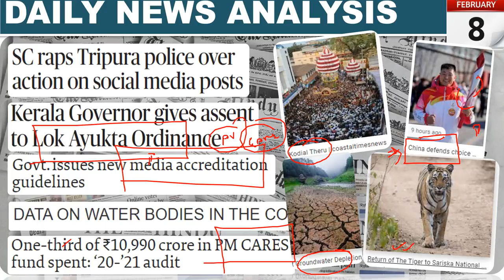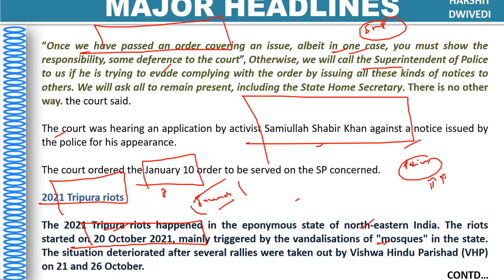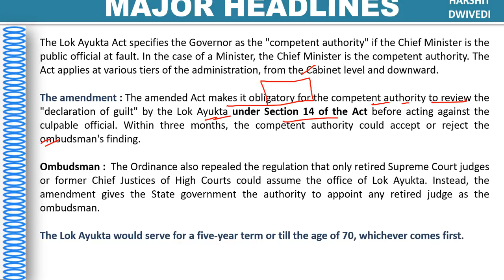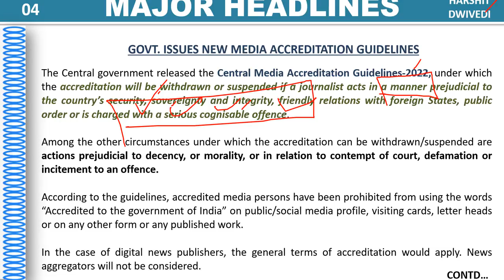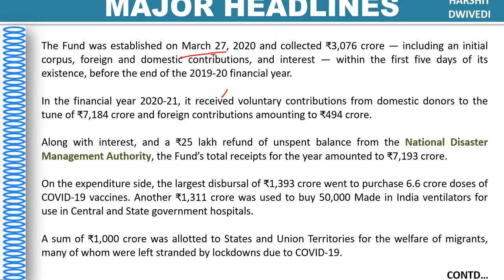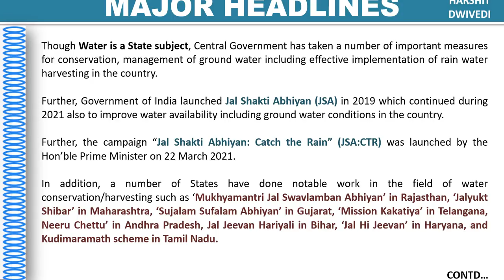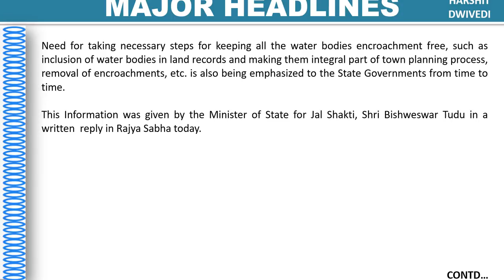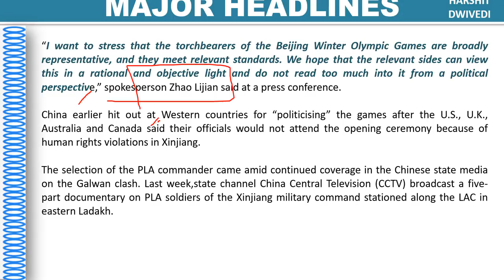8th February 2022 Daily Current Affairs/Burning Issue(Sariska reserve, Media accreditation, PMCares)